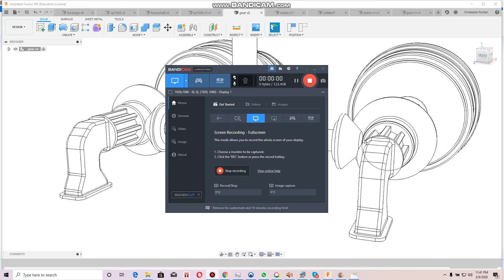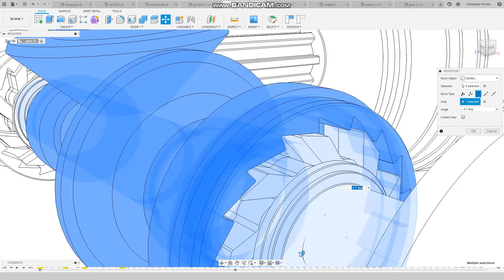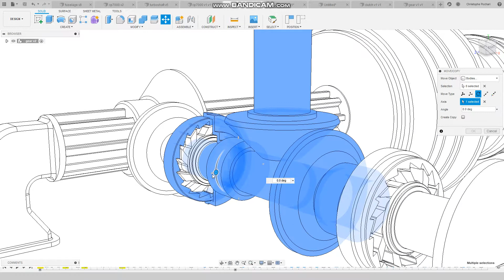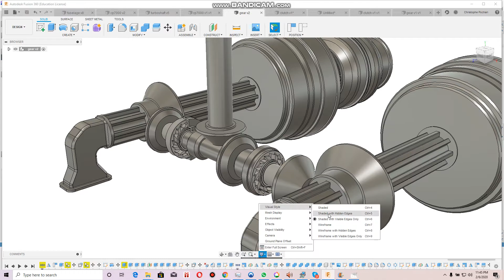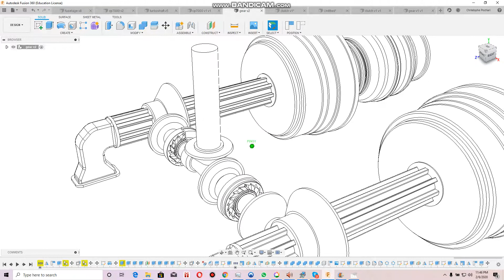90 degree tilting drivetrain (how the V-280 valor gearbox works)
90-degree tilting drivetrain